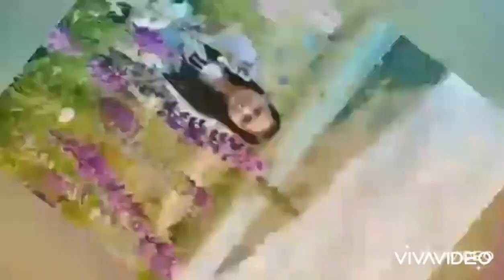Mechai help cleaning the layer with her mom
After cleaning the layer with her mom..she has fun playing her scooter with macky..